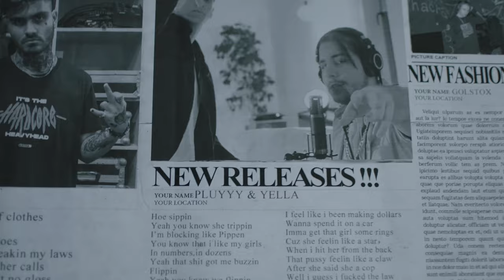Pluyyy, Blvdsplat, ZDA & Golstox - Sippin' ( no Tippin' )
Produced by: Golstox
Mix & Master: Golstox
Executive Producer: Golstox
Lyrics: Pluyyy,Blvdsplat,ZDA

Directed by Stanisslav
DOP: Stanisslav
Video post production,edit and VFX by Paly